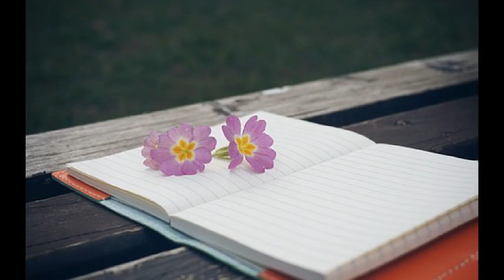박예은 (클레오) [13 그놈의 사랑 (Digital Single)] 그놈의 사랑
오늘도 생각나는 그 사람이지만
어차피 잊어야 될 그 사람이지만
아 그대가 그대가 너무 미워요
정말 사랑했죠
그렇게 떠날거면 왜 내게 왔나요
얼마나 울어야만 잊을 수 있나요
아 그대가 그대가 그리워지면
나도 모르게 또 눈물이 흘러
그놈의 사랑 사랑 사랑
그게 뭔데 나를 또 울리나
그게 뭔데 내속을 태우나
아 이별이 싫어서 사랑도 못해
사랑도 미련도 난 잊을래요
아 그대도 그대도 잊지 못하면
오늘밤만은 날 기억해 줘요